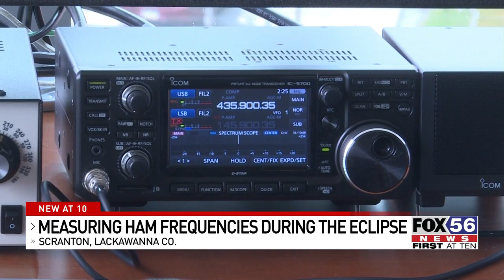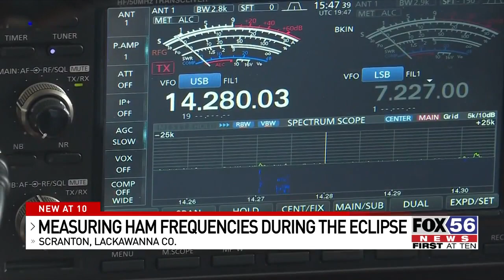University of Scranton to gather ionosphere data using Ham radios during eclipse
The University of Scranton is holding a “solar eclipse party” to gather data on the atmosphere with other organizations and volunteers across the country.

During the eclipse, The Ham Radio Science Citizen Investigation will be gathering data on the ionosphere by using HAM radios to talk to people across the country and the world.